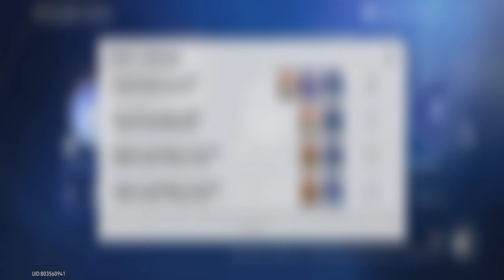Event Suara Genderang Perang (Bom Sukma Menular) - Honkai Star Rail #3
Event Suara Genderang Perang (Bom Sukma Menular)